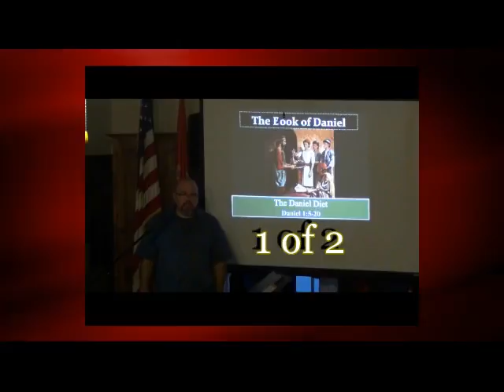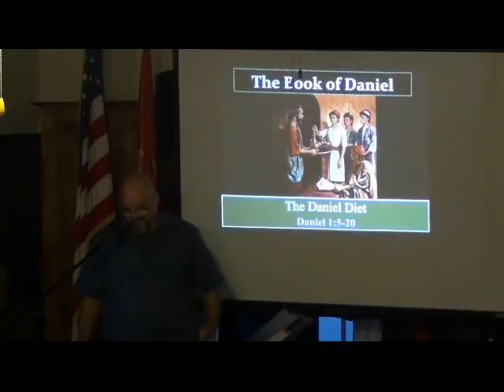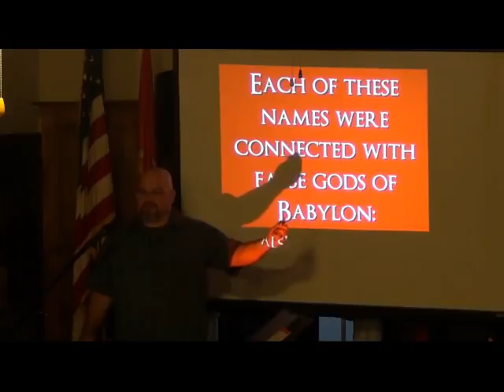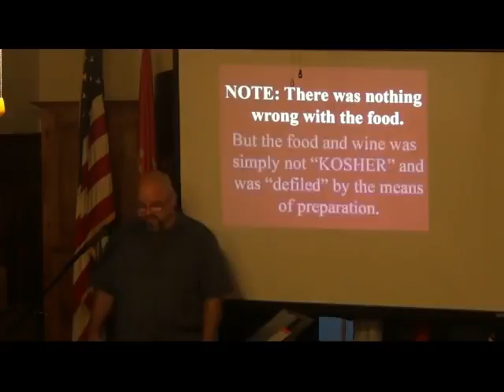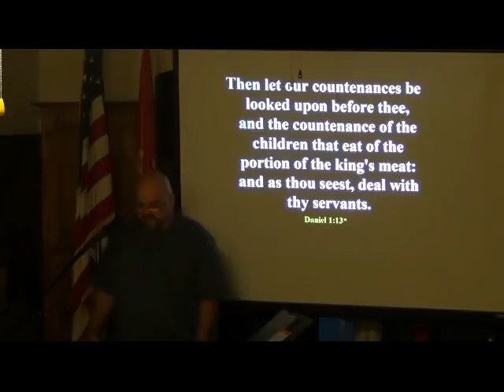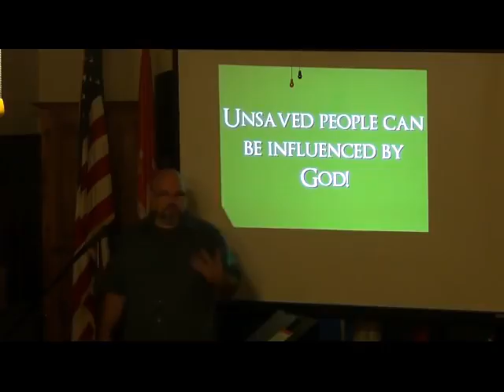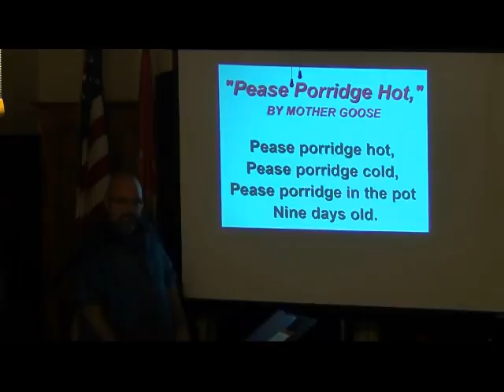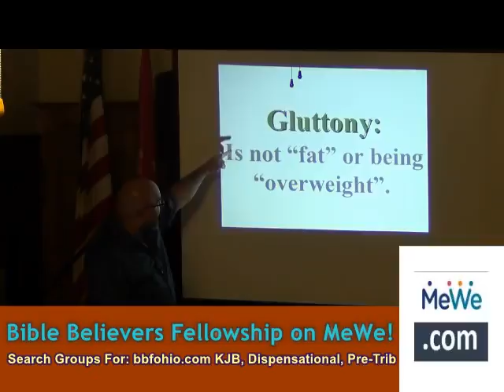003 The Daniel Diet Daniel 1:5-20 1of2 bbfohio